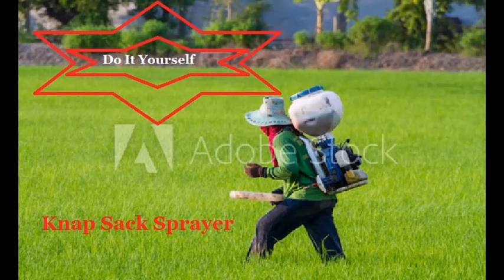How to do knapsack sprayer Recoil Repair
A widely used instrument among farmers of India now a days,for which every one faces the issue of petty things .to avoid the same I tried my level best for the sake of Indian Farmer community.